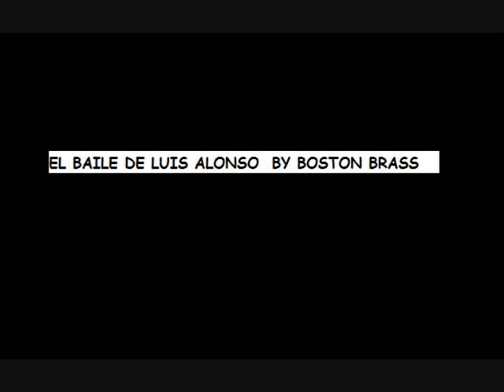el baile de luis alonso by boston brass